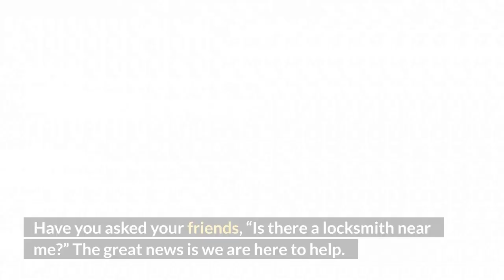Locksmith Capitola, CA | Buddy's Locksmith Pro Lock | San Jose & The Bay Area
We want to invite you to explore our for more information on our services.

The Bay Area, California, is one of the most highly populated metropolitan areas in the United States, with over seven million residents living in the area. With so many people living in such a small area, property crimes are high and home and business security are essential. Fortunately, many locksmiths are available to provide residential, commercial, automotive, and emergency locksmith services.